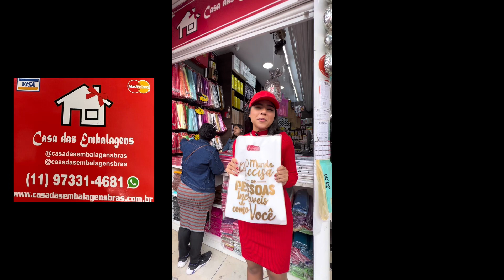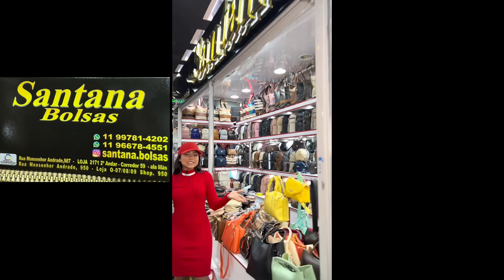10 FABRICANTES DO SHOPPING 950!💥 BARATO NO BRÁS💟✅